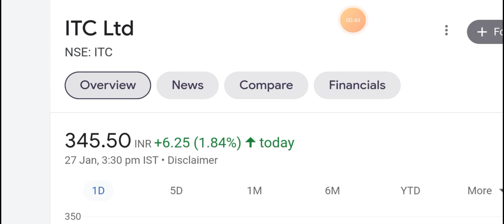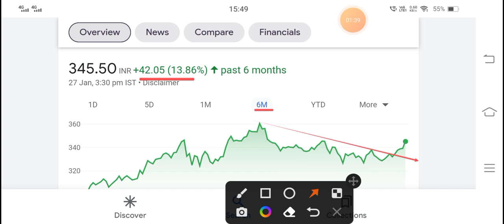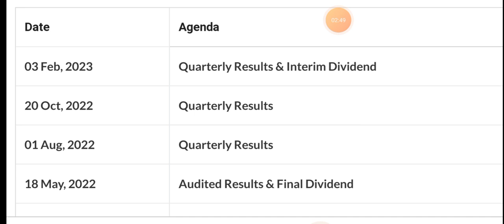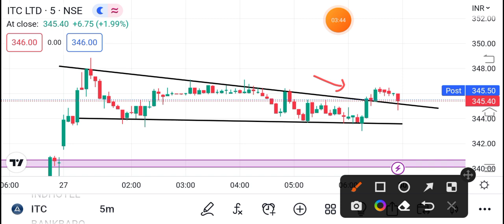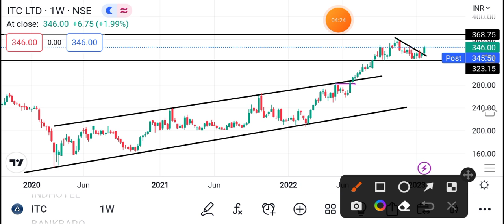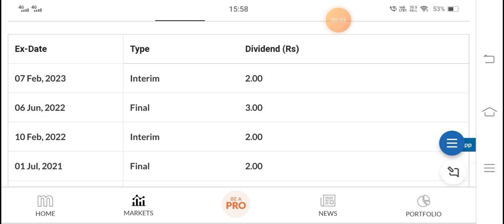💥100% DIVIDEND + 10:2 SPLIT💥 | ITC SHARE LATEST NEWS TODAY | ITC Q3 RESULT 2023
Tags.

ITC bonus

ITC dividend

ITC BONUS

dividend share
dividend ex date
dividend stock